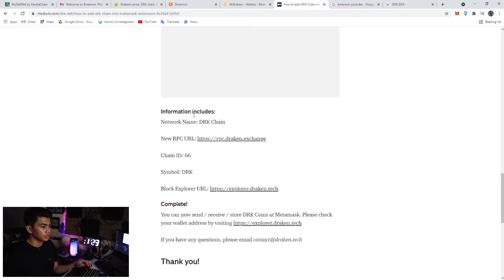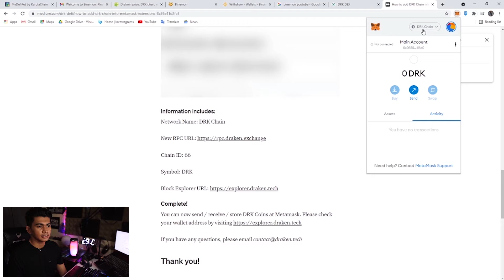HOW TO SETUP DRK (DRAKEN) CHAIN NETWORK ON METAMASK (Quick Tutorial)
Hi Guys, here is an informational video on how you can setup DRK Chain Network on your Metamask Wallet.

DRK Chain Network Settings:
Network Name: DRK Chain
Chain ID: 66
Symbol: DRK

Start with Crypto Prophecies with my link to earn $5.

SFC - Learn Courses For Free